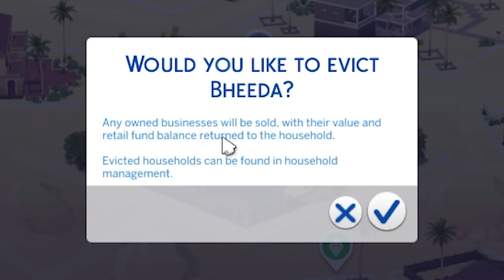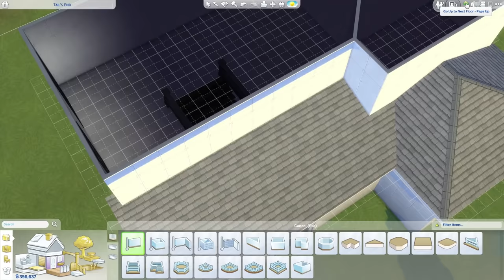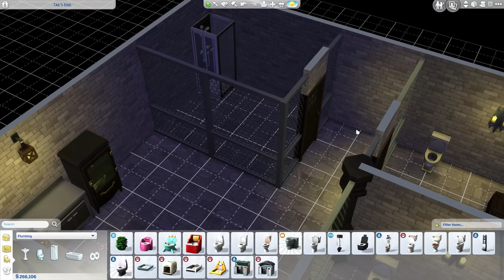Sims 4 but the dungeon was a great idea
Sims 4 almost forces you to make dungeons sooner or later

Cosmo Lundell
Robyn Gray-McMath
Zachary Boyd
Persephone Baker-Woon
Justin Cipparrone
Brooke Walsh
Jagez
Lauren Miedel
Josedan99
jaxsen
Finn H Drude
Carolin
Finlay Goodman
Jack Rogers
JumboGibbon
Charli Walker
cardboardchan
silsha fux
D. wetherilli
Pedrothegeneral
Ethan Cutrone
Alan Morgan
James Otter
Daniel Spurling
Vincent Snijer
Jason White
Rasmus Lindberg
Erica Jewett
John Hamm
Rowan Aldridge
Jessica Corazza
Marcus Gabrielsson
Robert hopkins
Scott Crawford
Darrel Nikolovski
William Maund
Elliot Parker
Donovan gatewood
Koralie
James Barber
Cassandra Huynh
Blair Krolak
Anders Aasdalen
Guy-Luc Thériault
Chloë Curtin
Espen Sande Larsen
Whitley
Toy1Hundo
Riley Leschke
Malis Selmani
Maxicide Smith
Mitchell Stevenson
Alex Ohlsen
Parker Parker
Darcy Baker
Mitchell Bond
Dominik Bender
Shane Amanda
Birdnation
Excinic
Calhoun Cattell
Michael
Derek B
Jordin MacDonald
natblaz3
James Connold
misterbob
Gil
Dennis Guenther
Derek Gregg
Sarah Stewart
Tyler Cains
Austin Kohagen
Karen Barrera
Kinga Zmuda
Liam McCabe
Lukebobmaple
Chace Kulm
Poseidon
HummaKavula
Scott Ni
Augustus McCullough
Harrison J Thompson
Nox Darva
Randall Ratermann
Barbara Csef
Phil Nottage
Kelsey Forsythe
Tímea Farkas
Sebastian Grant
Sir Jimothy of the Pickens
Dougie P
George W
Shauna Skelton
Andrey Chicgagov
Billy McGuire
Amy Scobie
Shane Murphy
Ian Farrington
Daniella Cioffi
Amy Scobie
Jonny Wheater